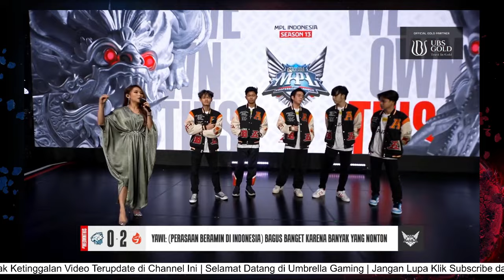YAWI : GW PENGEN BANGET LAWAN KIBOY : INTERVIEW AURA PASCA KALAHKAN EVOS 2:0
INTERVIEW AURA PASCA KALAHKAN EVOS 2:0